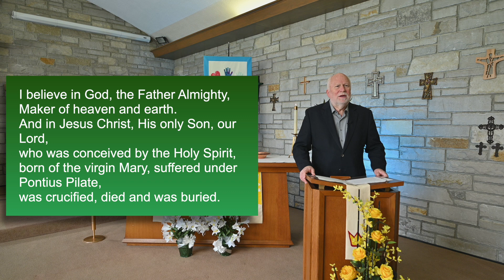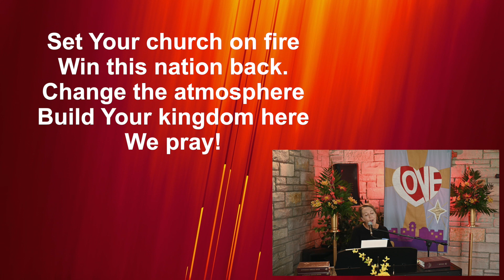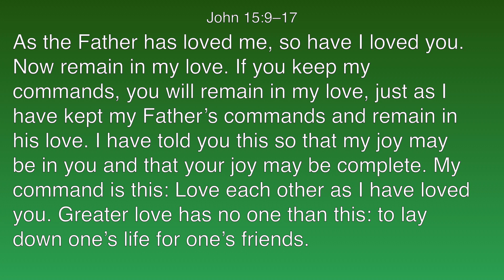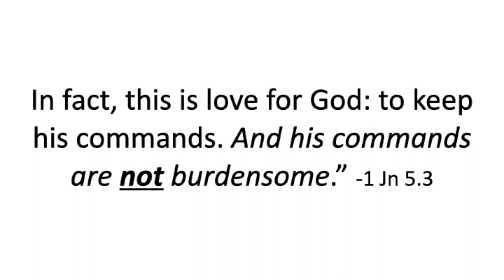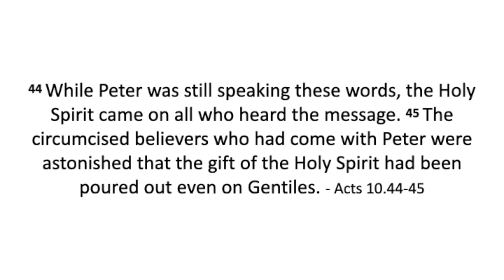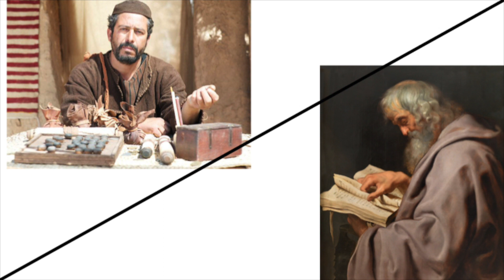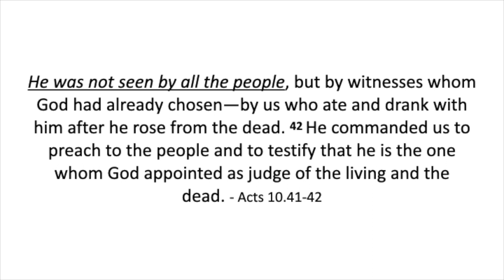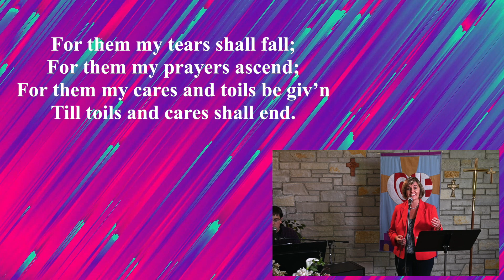The Place of Grace and Truth - With Chad VanMeter - Weekend Worship